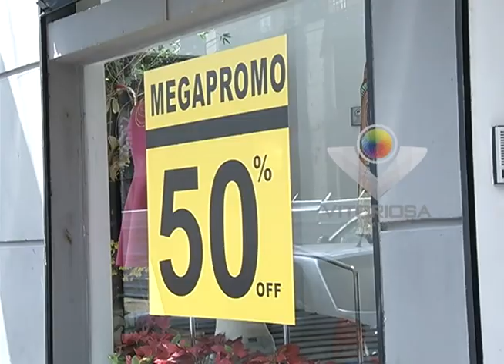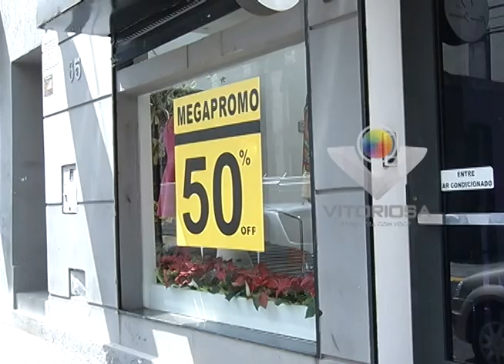Tem lojas com descontos de até 70% para esvaziar o estoque de fim de ano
Reportagem de Amanda Barbosa com imagens de Sérgio Murilo para o Jornal da Vitoriosa e Portal Uipi de 06/01/2015